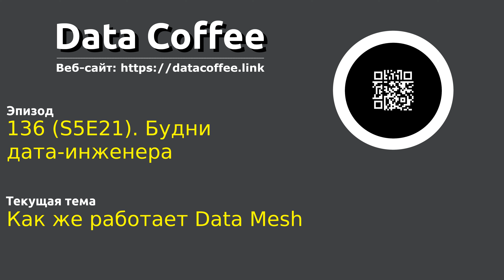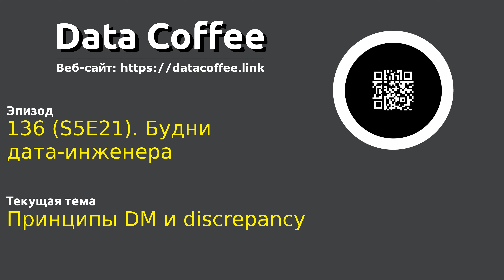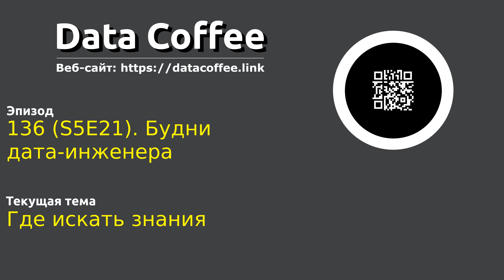136 (S5E21). Будни дата-инженера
Тема выпуска Будни дата-инженера

Обсудили:
• кофе
• дата инженер
• нужен ли CDO для data mesh
• карьерный путь
• переезд в Швецию
• деанон по фитнес-трекеру
• детские сады района
• почему дата инженер
• pet projects
• как развиваться